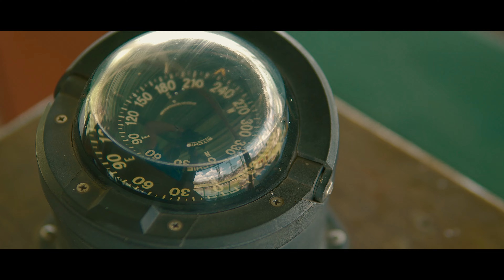Bayron Orellana Marinero (Cover )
(Cover)  Autor  Oscar Medina

Odres Nuevo Music Llevando El Evangelio a Traves de la Musica